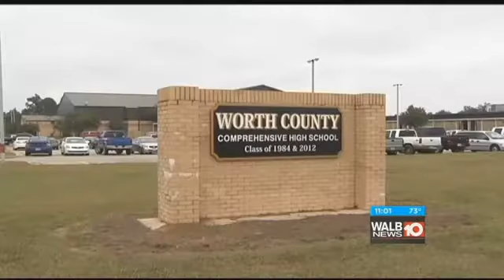WORTH CO HIGH SCHOOL PARENTS FEDERAL LAWSUIT PKG